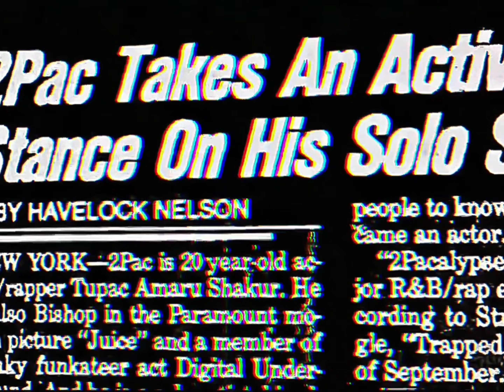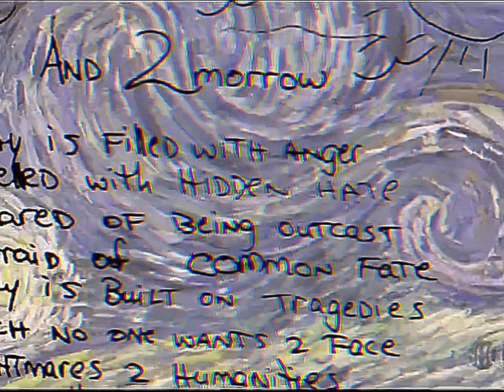2Pac - Violent (Dirty) [High Definition Extreme Bass Boosted AE Audio Surround Sound Remastered] 4K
"They claimin' that I'm violent"
"Fuck the damn cop!"
"Just because we play what the people want"

Backing Vocals – DJ Fuze , Mac Mone, Money B
Producer – Raw Fusion

CREDITS
Produced By: Raw Fusion
Written By: Raw Fusion & 2Pac
Release Date: November 12, 1991
Published By: ASCAP, BMI & GLG Two Music
Released by: EastWest Records, Interscope Records & TNT Recordings
Backing Vocals By: Money B, Mac Mone & DJ Fuze
Samples: Pink Floyd – Any Colour You Like, Geto Boys – City Under Siege, Public Enemy – Rebel Without a Pause
Label: EastWest Records, Interscope Records & TNT Recordings
Violent Samples: Pirates' Anthem by Home T (Ft. Cocoa Tea & Shabba Ranks), Any Colour You Like by Pink Floyd, City Under Siege by Geto Boys & Rebel Without a Pause by Public Enemy

“Pirates Anthem” by Home T, Cocoa Tea and Shabba Ranks
“City Under Siege” by Geto Boys
“Any Colour You Like” by Pink Floyd
“Rebel Without a Pause” by Public Enemy
“Halloween Theme Song” by John Carpenter